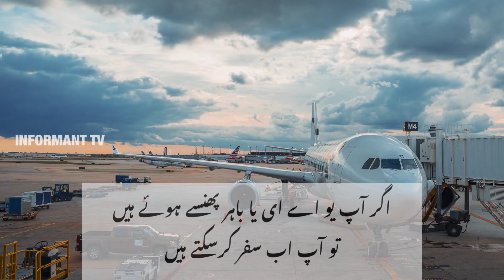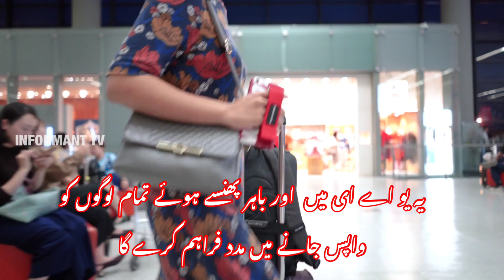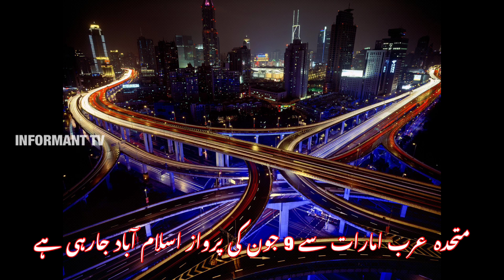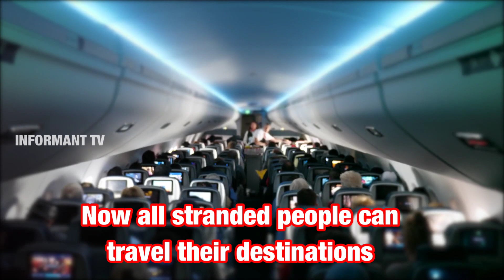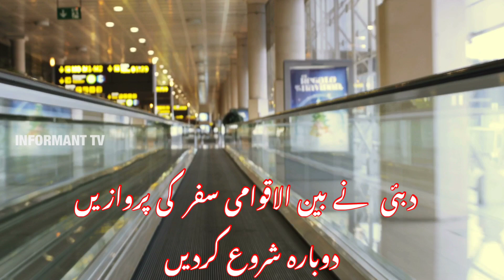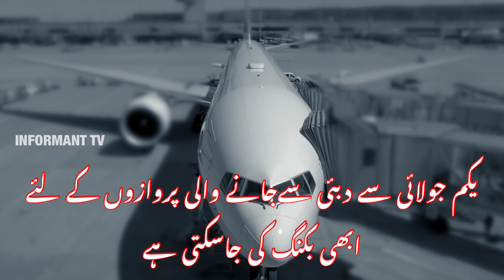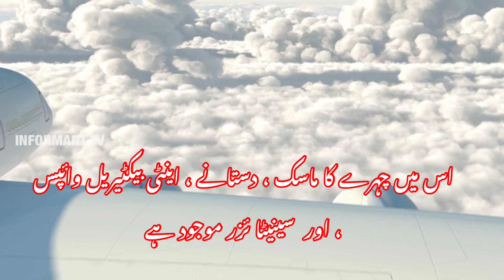Stranded UAE Residents Visitors Good News| Immigration Visa|Flights|Fines|08-06-2020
Great News for all stranded people inside uae or outside uae inside uae on visit visa or employment visa residence visa , visa fines, ban , no passport- all important updates for everyone.